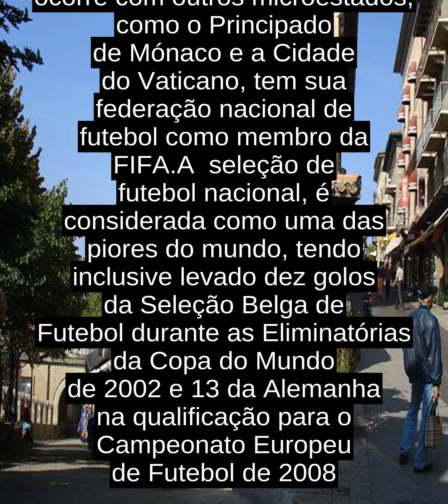San Marino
A Republica de San Marino ou Serenissima Republica de San Marino       (tambem chamada Sao Marinho     e Sao Marino    - em italiano: Repubblica di San Marino ) e um pais situado nos Apeninos